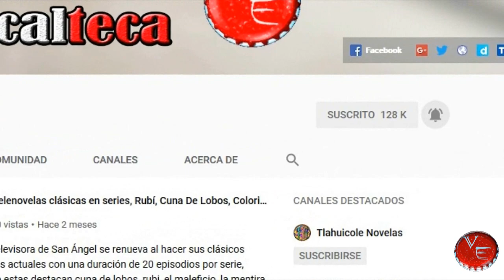Fátima Molina y Gabriel Soto protagonistas de ¿Te Acuerdas De Mi? remake turco, cambios de look 2020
TeAcuerdasDeMi confirma a sus protagonistas FatimaMolina y GabrielSoto y sera una adaptación de la telenovela turca SelinUnAmorInolvidable ReinaDeLaNoche GeceninKraliçesi la produce